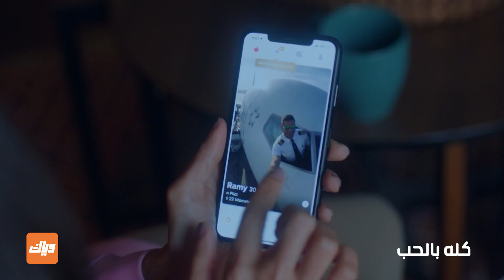في عروسة بتسيب عريسها في الصباحية عشان مصلحتها 😂 - مسلسل كله بالحب | وياك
مسلسل كله بالحب متوفر على وياك